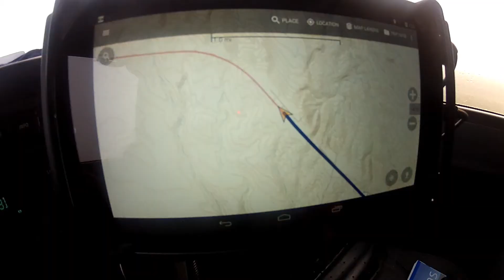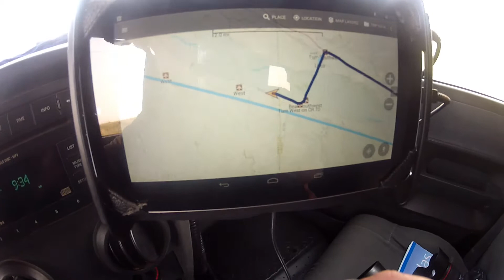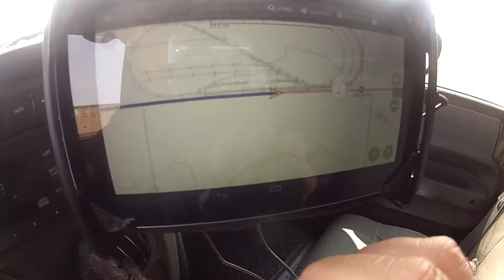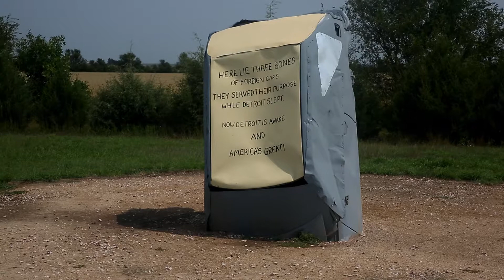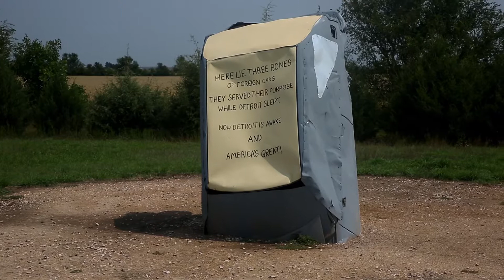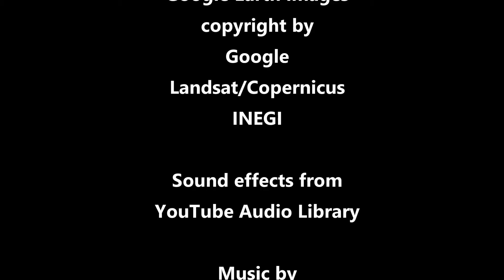Solar Eclipse Expedition, August 2017, Part 2, Nebraska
A total solar eclipse.  For me, it was a lifelong dream to witness this stunning, astronomical event.  I’d seen partial eclipses and even one annular eclipse, but never a total.  So, I decided to meet up with a few friends in Oregon, where historical weather observations suggested the best opportunity for clear skies would be.  And, since I had a long ways to travel from Oklahoma, I made it an overland adventure in the spirit of early astronomers chasing a rare transit of Venus.  So, join with me as I seek out two-lane and dirt back roads in a quest to witness one of the greatest, natural spectacles.  Part 2 covers the trip through Nebraska to Dubois, Wyoming, including through the Sandhills to Carhenge.